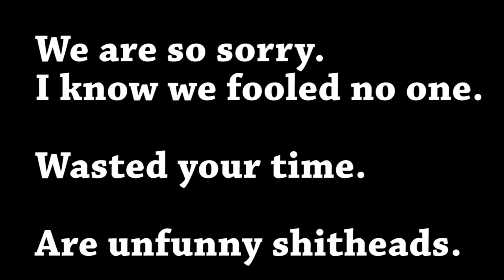Troll video I made that poeple seemed to like for some reason